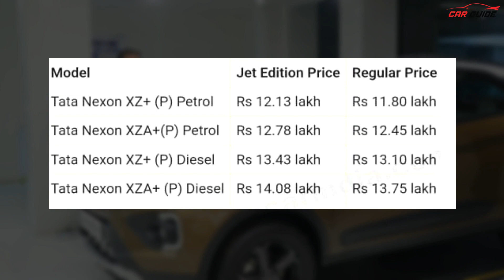2022 Tata Nexon Jet Edition | Sabse Safe & Sabse Stylish | Brezza Facelift Rival🔥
Latest Car Reviews India | All New Tata Nexon Jet Edition 2022 are here with many features and new paint job. Tata Nexon Jet Edition ka direct competition hai standard Tata Nexon 2022, Maruti Suzuki Brezza Facelift, Hyundai Venue Facelift, Mahindra XUV300 Facelift, and many more. Jet Edition mein Tata Nexon EV, Tata Harrier aur Tata Safari ko bhi launch kiya gaya hai.
Tata Nexon
Tata Nexon Jet Edition
Tata Nexon Jet